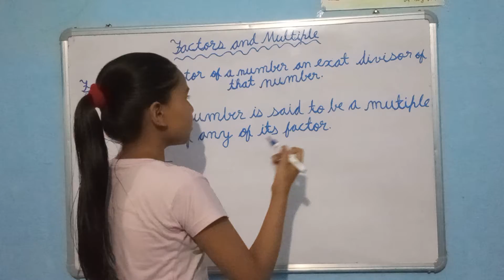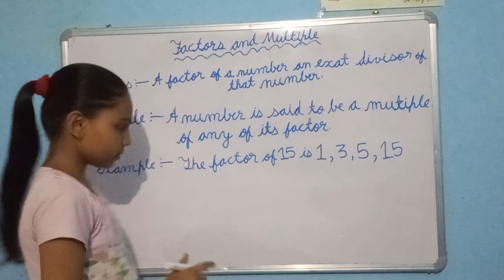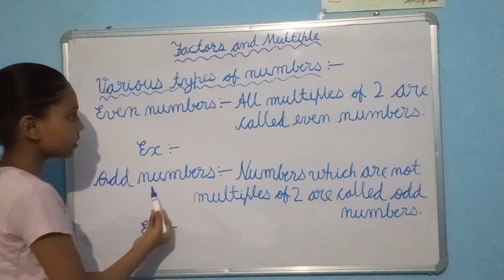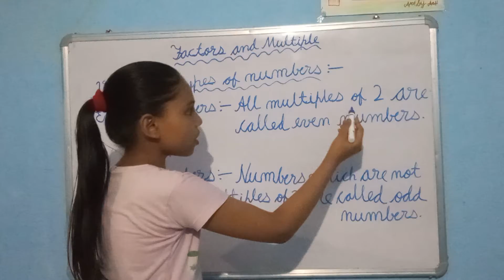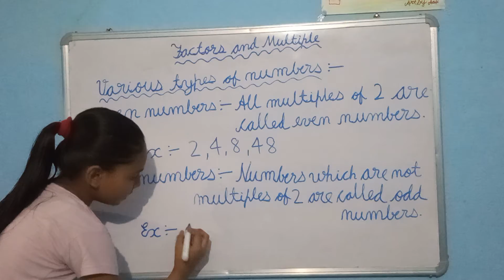Class 6 Maths Chapter -3 Factor And Multiples | Part - 1 📚📚📚📙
Class 6 Maths Factor And Multiples | Part - 1 📚📚📚📙

The Link Of Pur Telegram Channel -